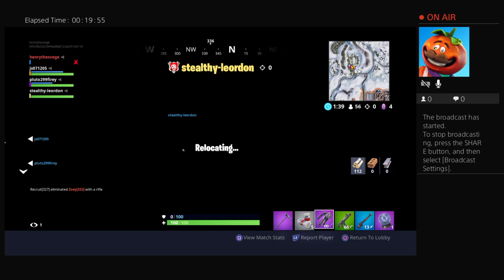GGG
Hi mi name is uhh mom I forgot my name again